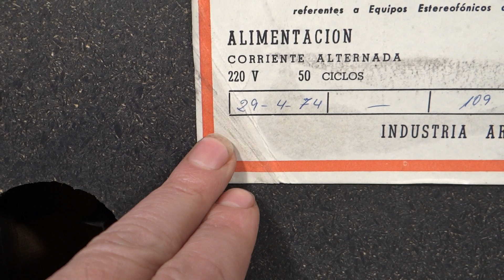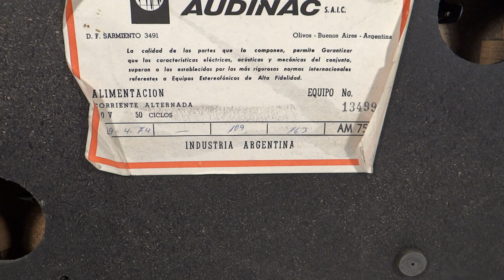BANDEJA GIRADISCOS TORNAMESA TURNTABLE GALILEO AUDINAC AM-75 ARGENTINA 1974 RESTAURACION P1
BANDEJA GIRADISCOS TORNAMESA TURNTABLE GALILEO AUDINAC AM-75 ARGENTINA 1974
Tipo de equipo: bandeja giradiscos tornamesa turntable
Voltaje: 220vol
Chasis: madera
Bandeja: metálica
Sistema de tracción: polea caucho
Velocidades: 16, 33, 45 y 78 rpm
Capsula: V-15/AT-3 pickering magnética mm
Sistema automático:  full automático Auto return y apagado
Plato: metálico
Brazo: recto
Contrapeso: regulable 2 tamaños
Levanta brazo: si
Anti-skating: si
Medidas:  alto 21 fondo 37 ancho 42 cm
Peso aproximado: 7 kilos sin chasis de madera
País de origen: Argentina
Fabricación tornamesa: Galileo modelo LA9
Licencia: Garrard Inglesa
Fabricado en chasis de madera: Audinac Argentina
Año de fabricación: 1974